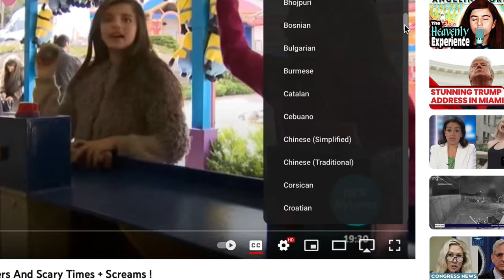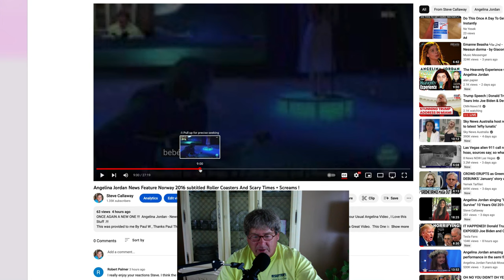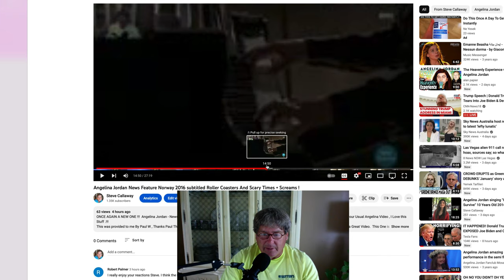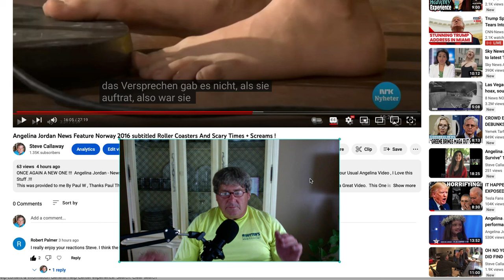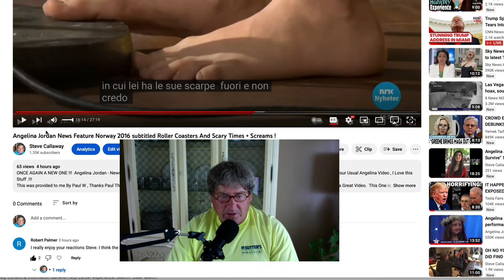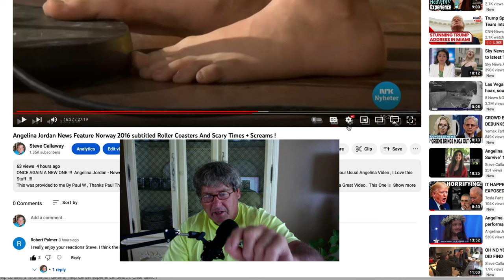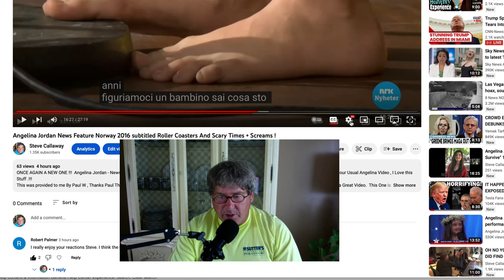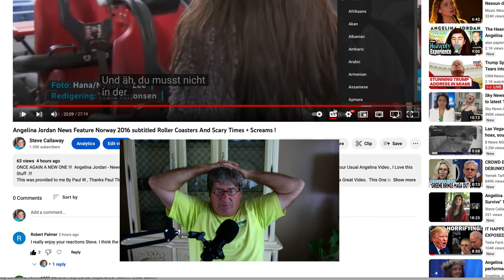HOW TO HAVE CC :SUB TITLES ON YOUR SCREEN!!! I Show you step by step. Make It Easy should work fine!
If you're having trouble with cc /subtitles try this east way to get subtitles. There are some limitations but hopefully you can get through ok. Good Lick My Friends.  Steve